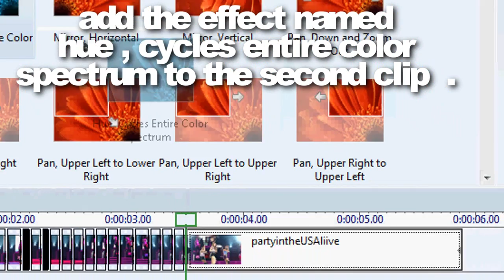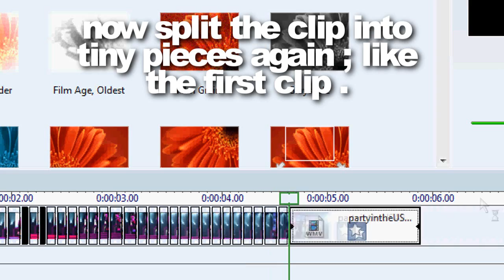WMM tutorial // effect ;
DON'T make your clips as short as
i did . because you can barely tell what
they're doing aha .  ;D i just made
a mistake soo yeah ,,,,

it's about time i made a wmm
tutorial ! ;D i have made SV and
photoshop but not windows
movie maker so yeah ; here . this
is basically how i make my sucky
effects on wmm but people keep
requesting them soo ;D  yeah .

upcoming:
+ WMM arrow effect
+ WMM short text effect
+ SV painting on screen effect
+ SV cookie cutter
+ something on photoshop ?
+ a WMM coloring ; once i make one up ;D